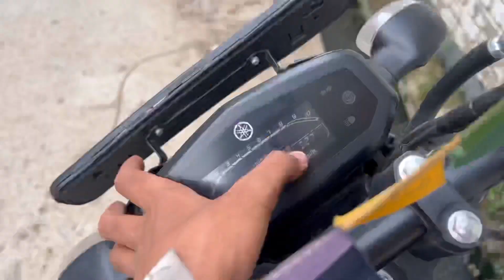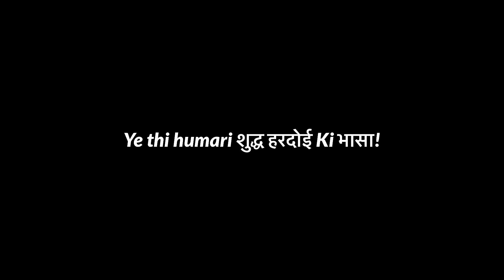Bich Market Me Ye kya Kardiya Is Ladke Ne? 😡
VLOG 435

Boat Rockerz 255 Pro+

Set-up⤵️

Keep supporting🔥